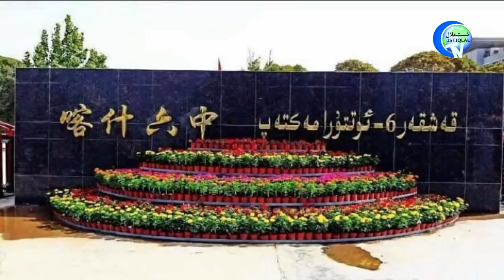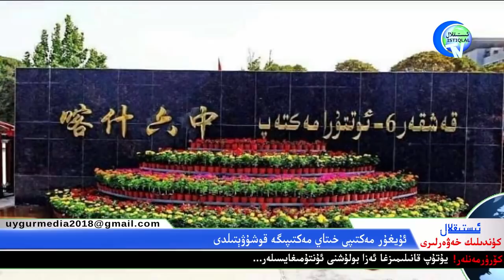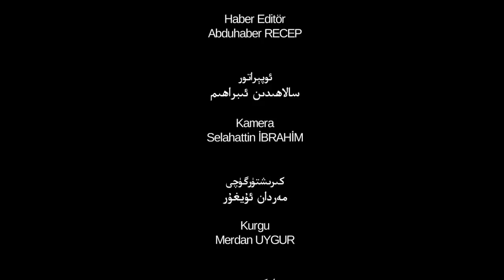ئىستىقلال كۈندىلىك خەۋەرلىرى 2019-04-15